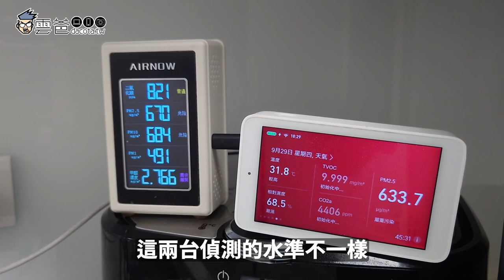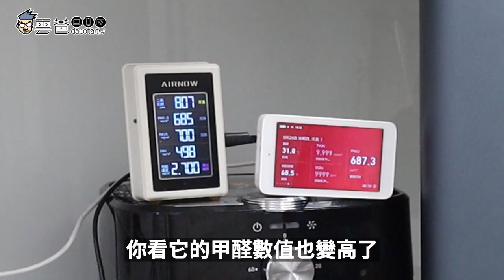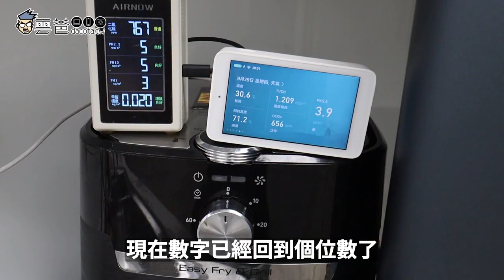沒事別燒香! POIEMA EVO家庭常見汙染源測試